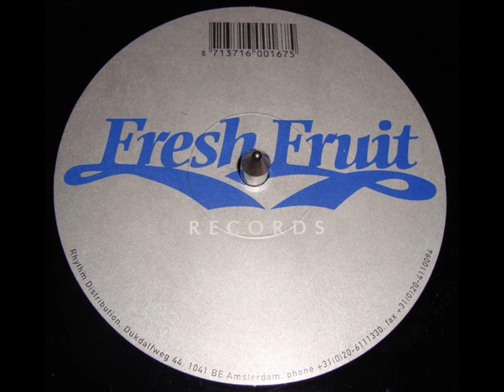Groove Lab - Preparation De Fruit 100%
Groove Lab - The Groove Lab EP Vol 2
Label:Fresh Fruit Records
Catalog#:EPFF 30
Format:Vinyl, 12"
Vinyl, EP

Country:Netherlands
Released:1999
Genre:Electronic
Style:House, Tech House, Disco